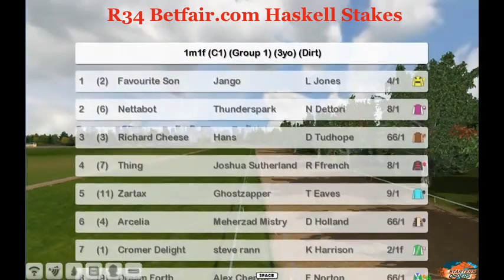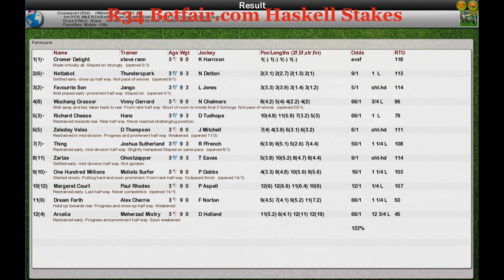FR Wk8 R34 Betfair.com Haskell Stakes